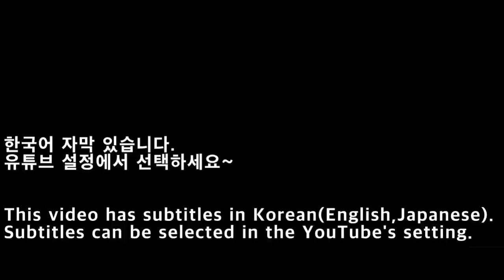[NGC]게임큐브 동물의 숲 e+ Part 34 : 너굴 상점 증축하기(1차)/Animal Crossing Part 34/どうぶつの森e+ Part 34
게임큐브 동물의 숲 e+ Part 34 : 너굴 상점 증축하기(1차)
- 너굴 상점(1차 증축) : 너굴 편의점